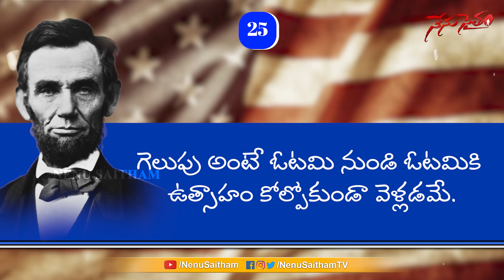Abraham Lincoln Quotes | Telugu Motivational Quotes || NenuSaitham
నేను సైతం - మరో ప్రపంచం కై మహా ప్రస్థానం